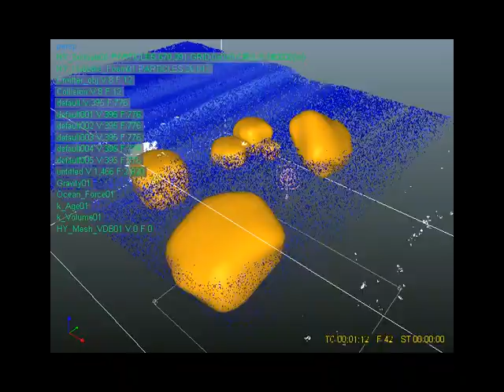Ocean Simulation Realflow , 3ds max vray